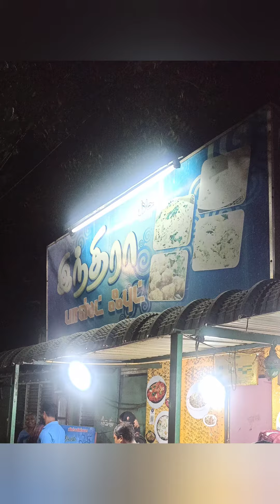Cheap & Best Chicken Fried Rice Streetfood Salem 🔥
Indra Fast Food
Junction
Dharma nagar Main Road
Salem

Chicken Noodles -Rs.70
Chicken fried rice -Rs.70
chicken 65 -Rs. 160 (1/2 kg )

Taste -9/10